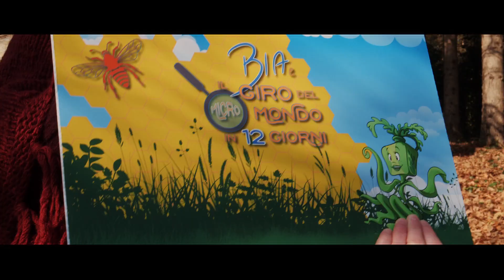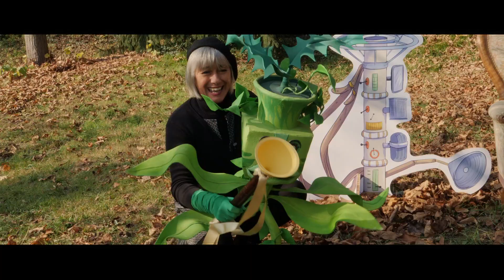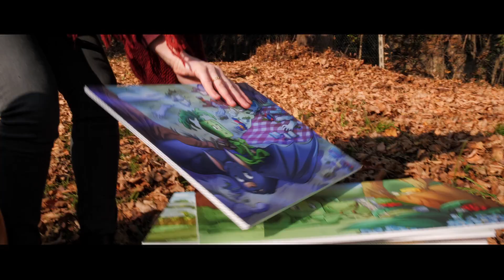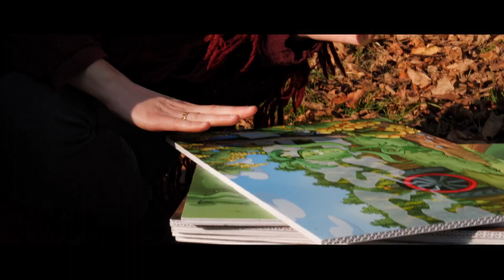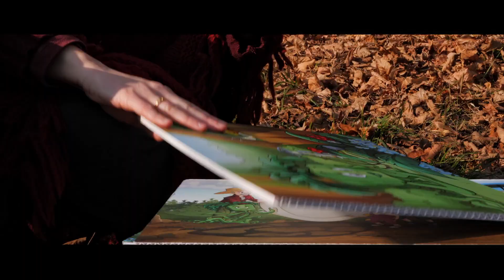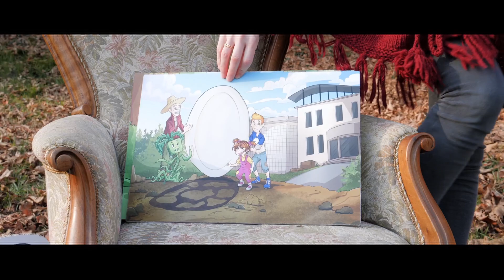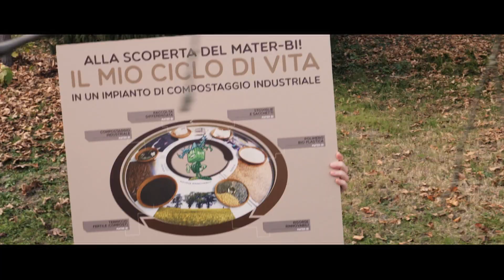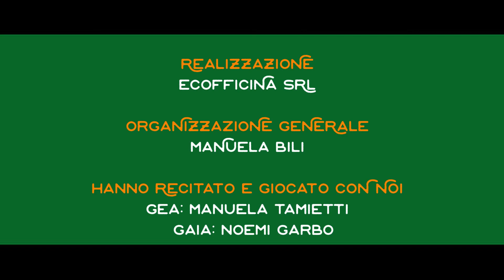BIA E IL GIRO DEL MICRO MONDO IN 12 GIORNI – UN MAGICO VIDEO RACCONTO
La storia di "BIA E IL GIRO DEL MONDO IN 12 GIORNI”, IL PLAY GAME di Alla Scoperta del MATER-BI! Un video racconto tutto da gustare da casa, comodamente seduti sul divano.
La storia del PLAY GAME “BIA E IL GIRO DEL MICRO MONDO IN 12 GIORNI” prende vita con le voci di Manuela Tamietti e Noemi Garbo, attrici poliedriche, caratteriste e narratrici per ogni età. Le illustrazioni sono di Diana Laudando.
BUONA VISIONE!